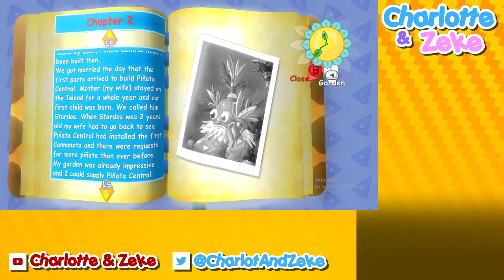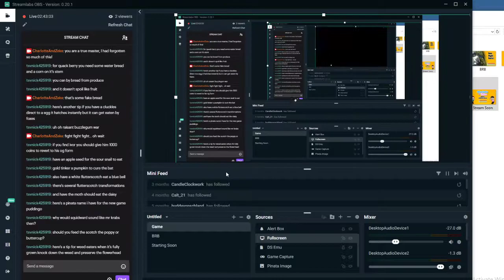It's filled with fun! | Viva Piñata Twitch VOD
Old stream but still a goodie!
Will get back to uploading animal crossing next week!